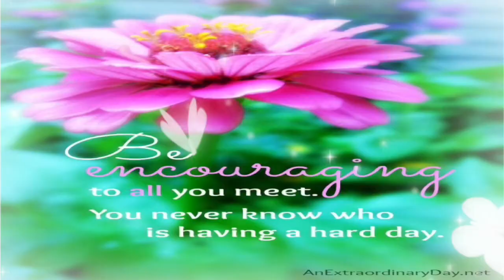Spend the day with me/nails, toes, shopping, drive and chat vlog and can I talk to you for a minute